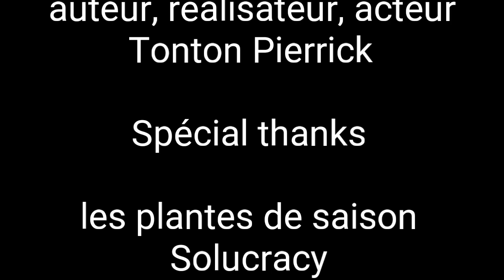Jardikulture S3 - E2 . Comment faire le champagne des fées ( ou pétillant de sureau noir )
Aujourd'hui tonton Pierrick vous fait découvrir sa recette pour préparer cette délicieuse boisson.